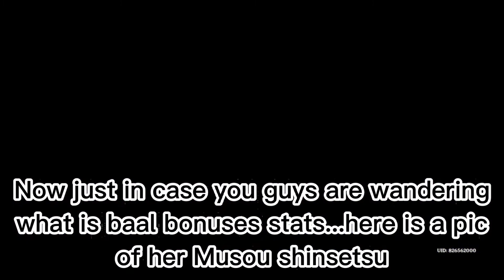My current baal build with Raiden Shogun Musou shinsetsu kit (Genshin impact)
I know my artifacts are kinda trash tbh...I'll try to improve it to a better artifacts :)